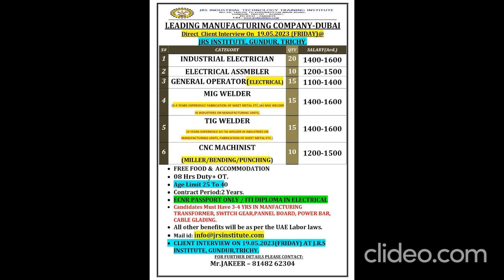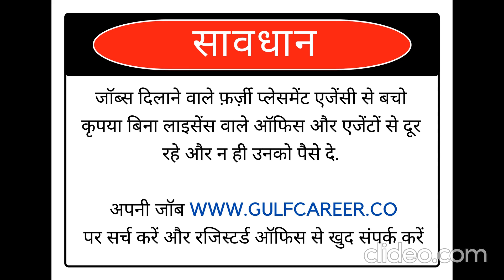Gulf Jobs | Dubai Jobs | Saudi Arabia Jobs | Gulf Vacancy | Assignment Abroad Time May 2023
Kuwait Jobs 2023, Dubai Job Vacancy 2023, Gulf Job Vacancy 2023, Kuwait Jobs for Indians, Qatar Job Vacancy 2023, Assignment Abroad Times 2023, Dubai Jobs 2023, Saudi Jobs 2023,

The above job details were taken from leading newspapers and job portal websites only. We are not cross-checking job roles, once we receive requirements or opening information we post them on our site. We are NOT a recruiter/ NOT a job consultant / NOT a visa agent. We are not asking for any money for our service. Ignore fraud advertisers who is asking money for your placement. We request you check the companies’ authenticity before you proceed further. Apply with your own responsibility.